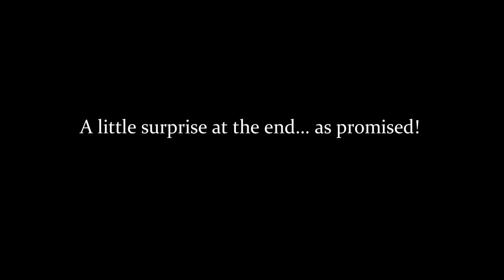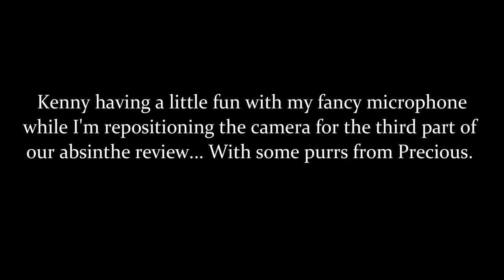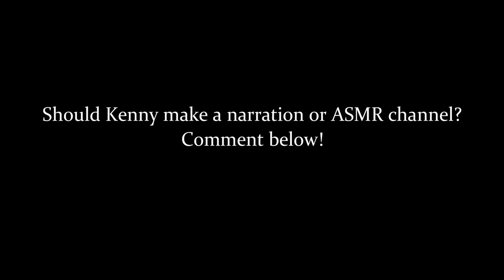Absinthe François Guy | Absinthe Review (with Kenny!)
For some reason, many in the absinthe community seem to be really divided about François Guy Absinthe. Some people love it, some absolutely hate it. What did we think of it, as both an expert and as a novice? Find out!
This was a special impromptu episode with Kenny. He was kind enough to join me for this review. If you like this format and would like Kenny to be here for future installments of my absinthe reviews (since he's a novice when it comes to absinthe), please let us know in the comments!

Links!